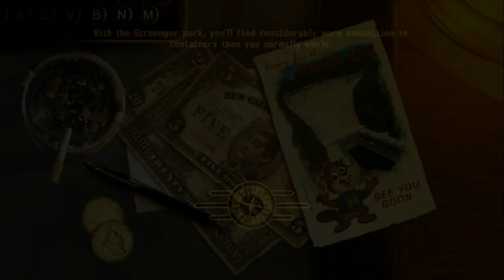Let's Play Fallout: New Vegas Part 22 - Hurricane Heck Devastates Strip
Liking and sharing the video helps me out a ton.